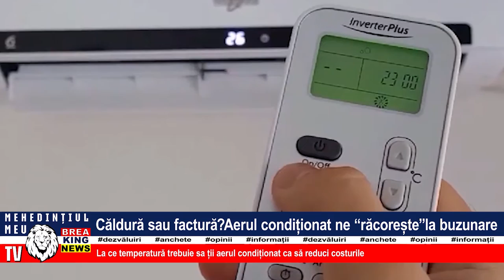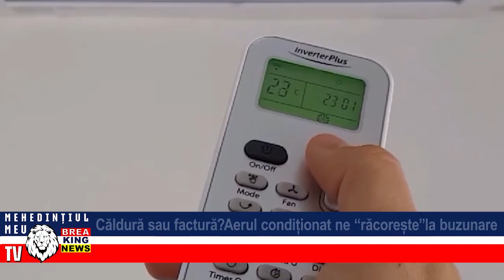CĂLDURĂ SAU FACTURĂ - AERUL CONDIȚIONAT NE ”RĂCOREȘTE” LA BUZUNARE